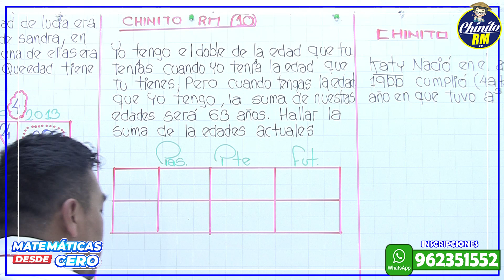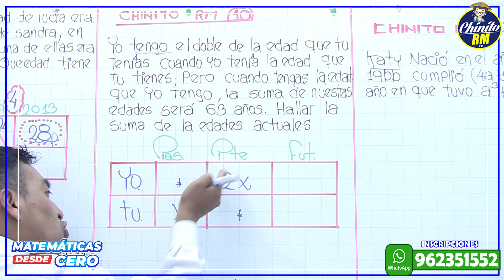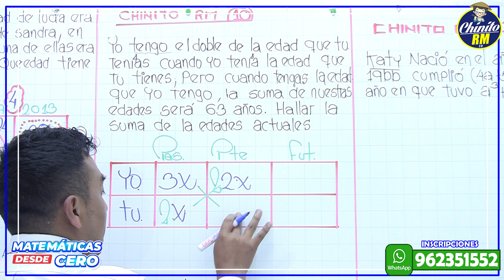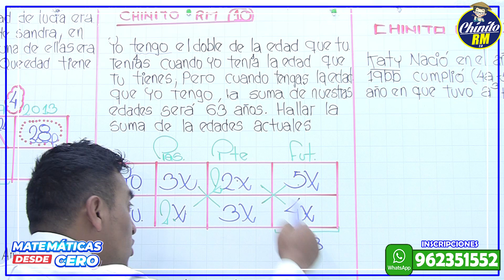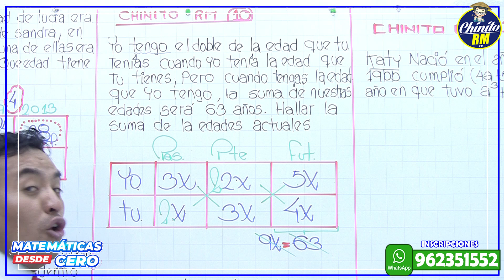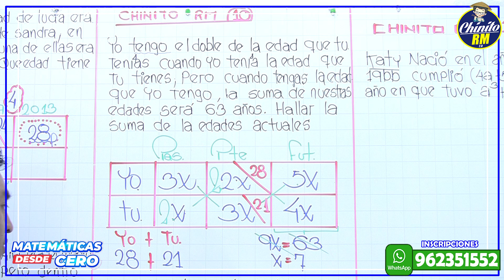EDADES II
𝐀𝐏𝐑𝐄𝐍𝐃𝐄 𝐃𝐄𝐒𝐃𝐄 𝐂𝐄𝐑𝐎 𝐂𝐎𝐍 𝐄𝐋 𝐏𝐑𝐎𝐅𝐄𝐒𝐎𝐑 𝐂𝐇𝐈𝐍𝐈𝐓𝐎 𝐑𝐌
 𝐈𝐍𝐒𝐂𝐑Í𝐁𝐄𝐓𝐄 𝐀𝐋 𝐂𝐈𝐂𝐋𝐎 𝐂𝐄𝐑𝐎
Chinito RM llevando educación a todo el Perú